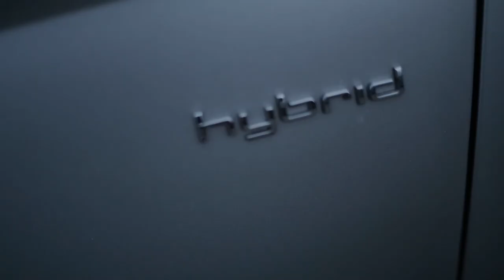Polar Grey (Switch Cover)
Polar Grey is the first exclusive color created and developped by Switch Cover, a belgian car covering company.
This video features the new Audi A6 Hybrid covered with Polar Grey, Our new color !

Revolution in car covering is here !

Song : The XX - Intro
Vidéo By Brice Mauyen & Thibaud Cuvelier